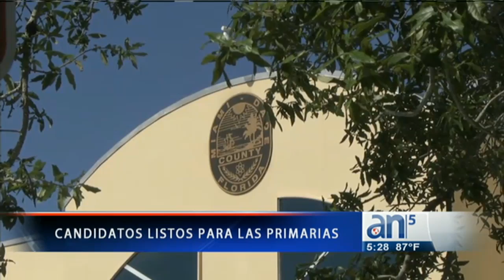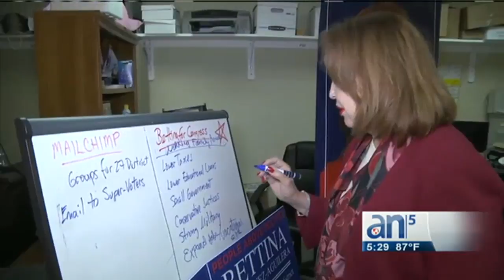¿Quienes son los favoritos para las Elecciones de este Martes en Florida?